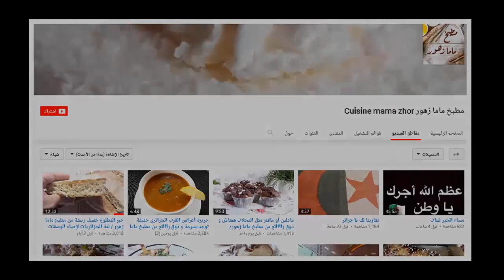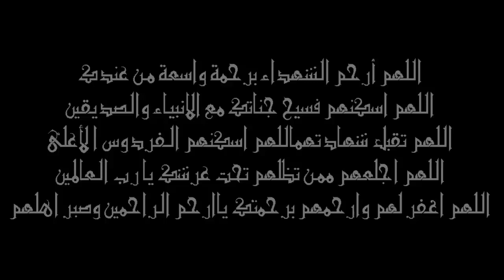🇩🇿اتحاد القنوات الجزائرية 🇩🇿/ ان لله وان اليه راجعون